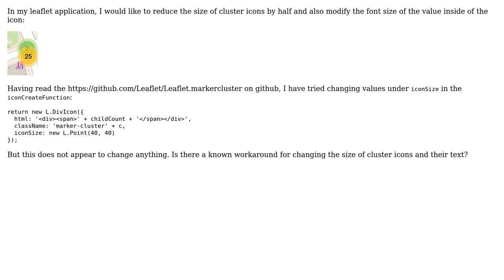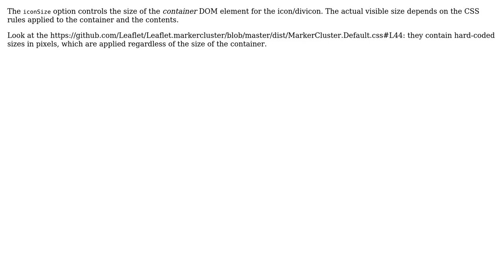GIS: Adjust size of clustering icon in leaflet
With thanks & praise to God, and with thanks to the many people who have made this project possible! You are responsible for your own actions.